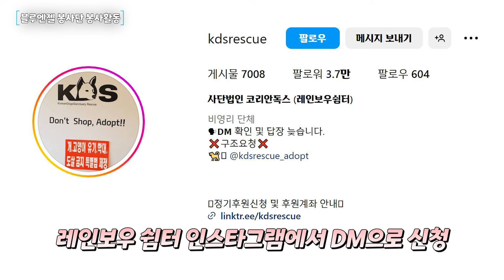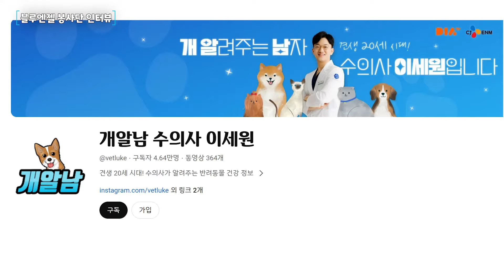200마리 접종, 블루엔젤 봉사단 봉사활동 다녀왔습니다.